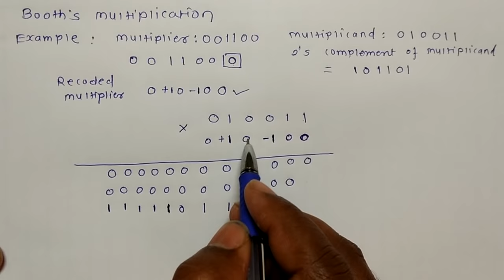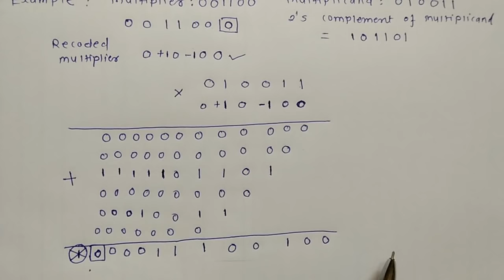Booth's Algorithm with Example | COA | booths | booths algo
Booth's Algorithm with Example | COA | Binary Multiplication | booths algo| booths| Computer Organisation and Architecture | Binary Multiplication